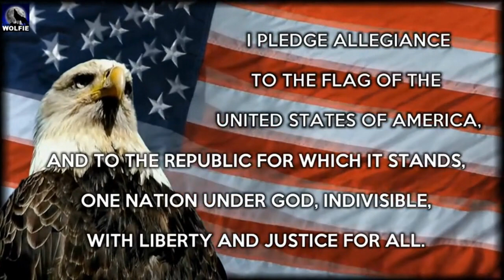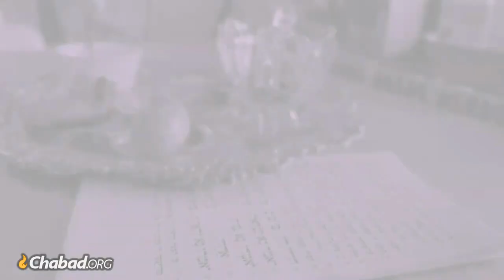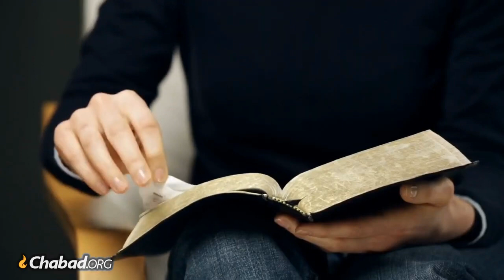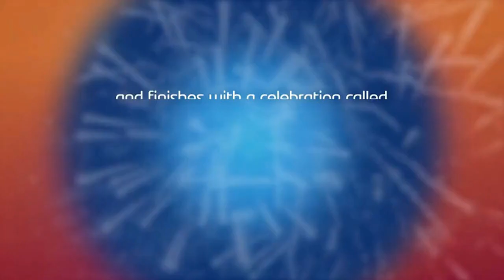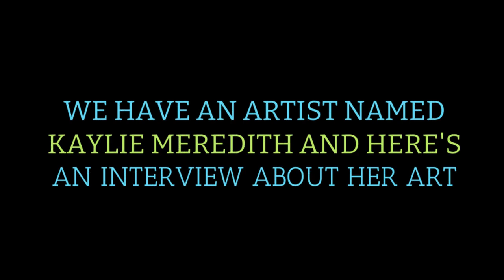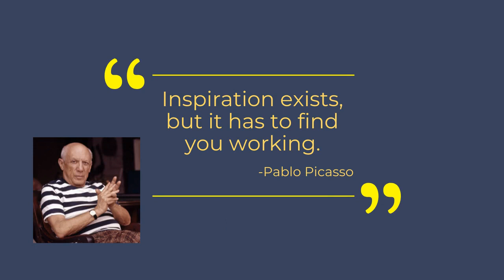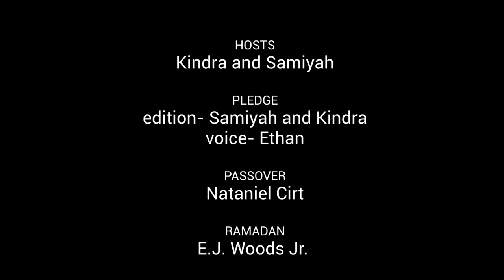Opening Samiyah and Kindra